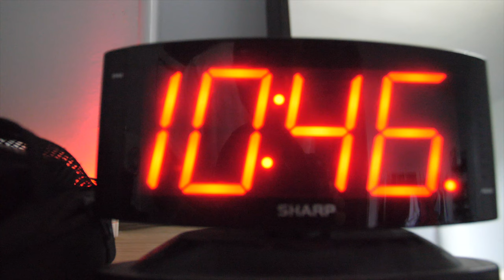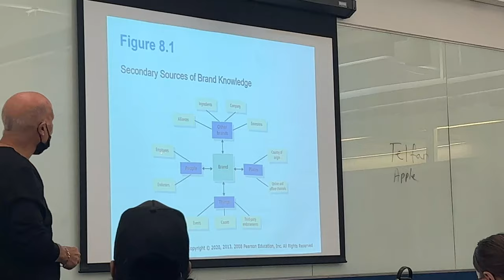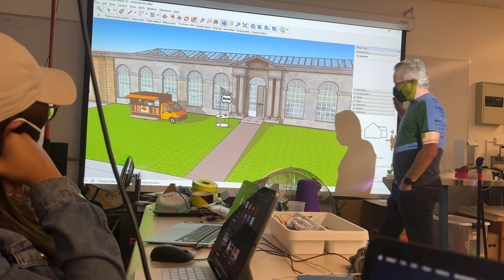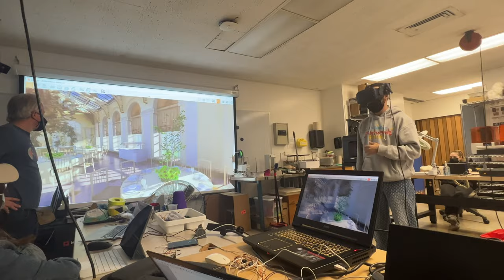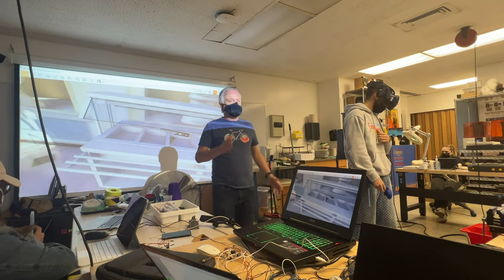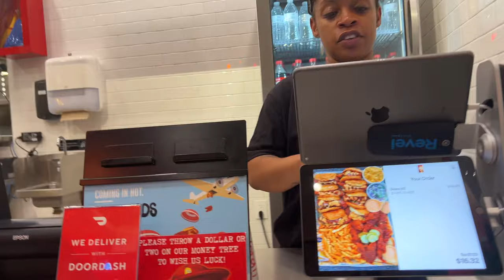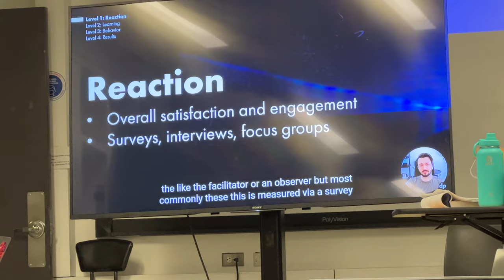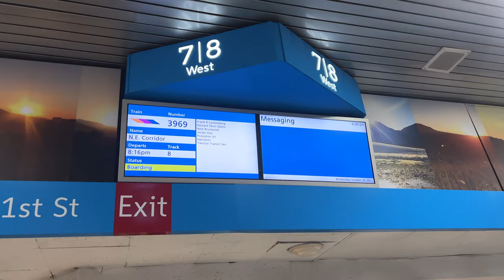A DAY IN MY LIFE AT THE FASHION INSTITUTE OF TECHNOLOGY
Hey guys! As most of you all know I go to college at F.I.T. in New York City. I wanted to show you guys A Day in the Life in college as it is packed with classes and fun activities! if you guys like the videos don't forget to like it and subscribe if you haven't already!

The future of fashion is VR?